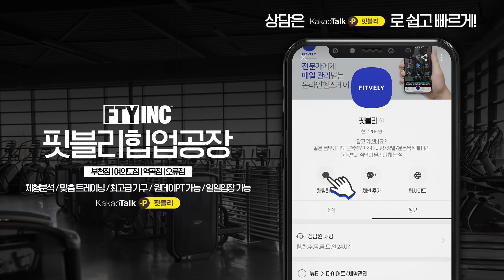아웃백, 이렇게 먹으면 다이어트! (고기추가/샐러드변경/주문방법)